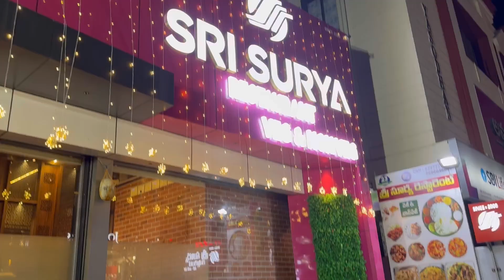Vlog | కూరగాయలు ఎక్కువ రోజులు నిలవ ఉంచడం ఎలా| చిక్కుడికాయ రొయ్యలు కర్రీ| కూరలొ వాడే గరంమసాలా|snacks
daily vlog
daily vlogs
#100 lessons from daily vlogs
family vlog
make your vlogs more interesting
daily routine in nyc
family fitness
family friendly
weekly vlog
Ramya telugu vlogs